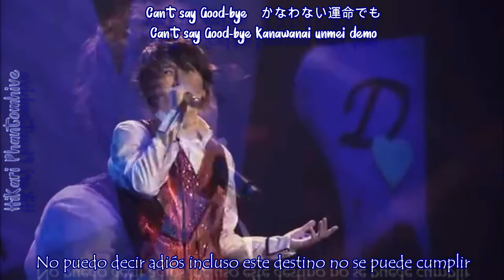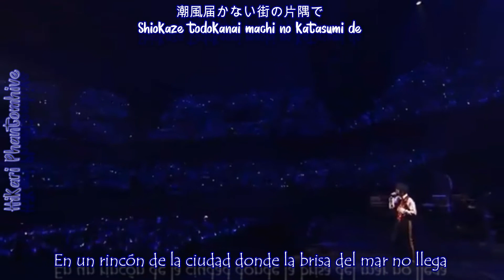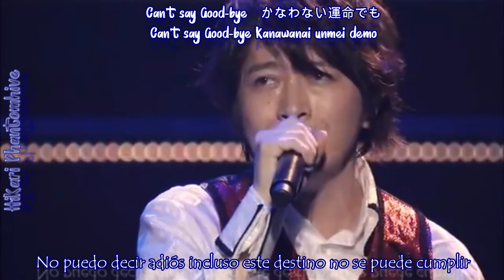Distance ~Daisuke Ono~ Sub Español/Romaji